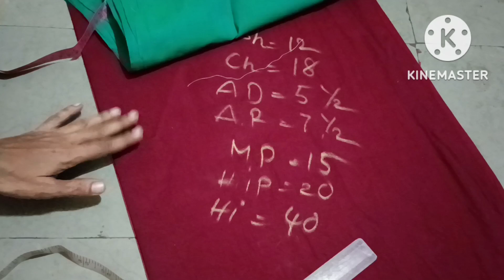ఈసీ method లొ ఆది డ్రెస్ నుంచి కొలతలు తీసుకొనే విధానం. కొత్తవారి కోసం. చాలా టిప్స్ ఉనాయి.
How to take measurements from old dress
old dress measurements
dress measurements in easy method